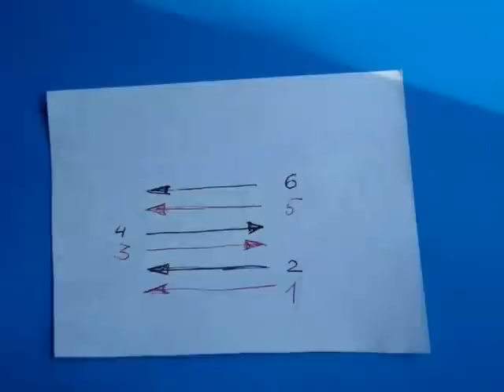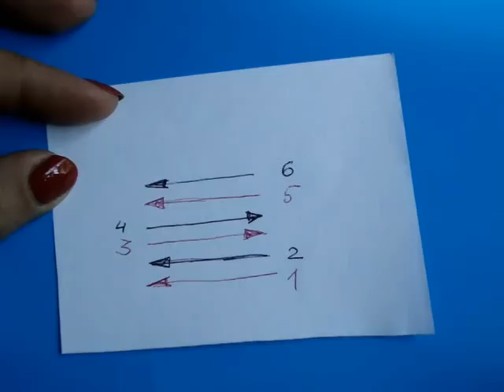Двухстороннее вязание крючком без обрыва нити 2 вариант 11 мастер класс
Товары для рукоделий из Китая - низкие цены, высокое качество